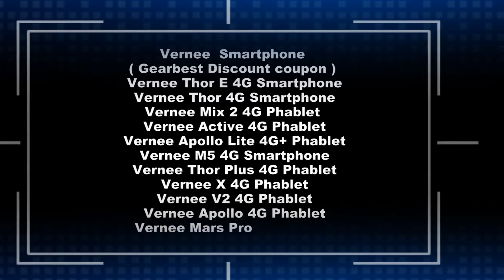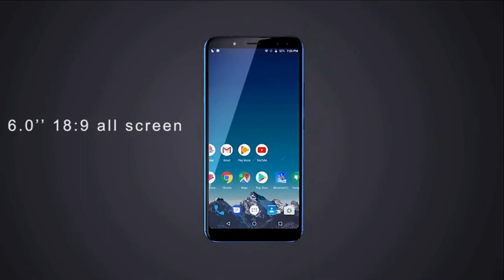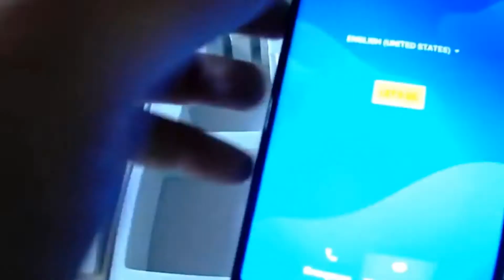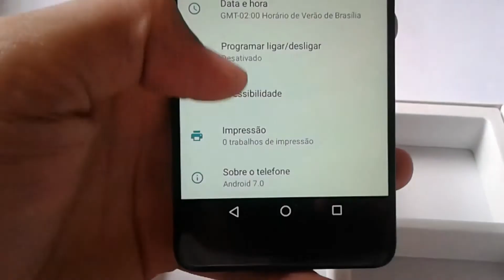Gearbest Coupon code Vernee Smartphone & Phablet Discount Price 2018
Gearbest Discount Price Coupon code : ( Vernee1GB )
1- Vernee Active 4G Phablet
2- Vernee X 4G Phablet
3- Vernee V2 4G Phablet
4- Vernee Apollo 4G Phablet
5- Vernee Mars Pro 4G Phablet
6- Vernee Apollo 2 4G Phablet